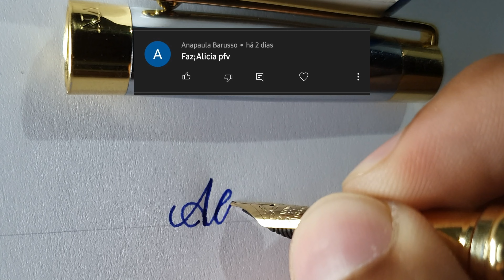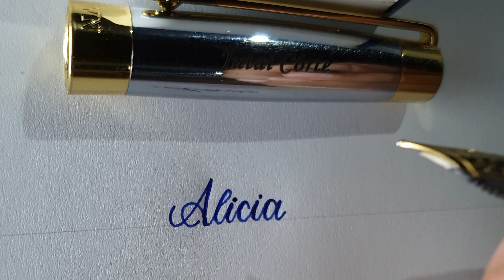Escrevendo nomes ( Deixe seu nome nos comentários 😉)......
Deixe seu nome nos comentários.